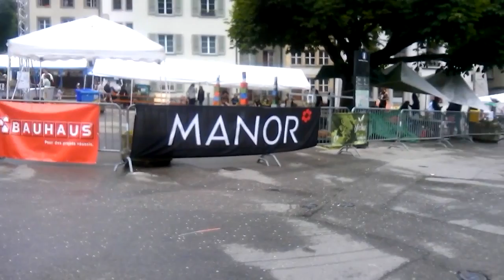Les 12h de l'Auge 2016 partie 1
Les 12h de l'Auge 2016 Fribourg :-)